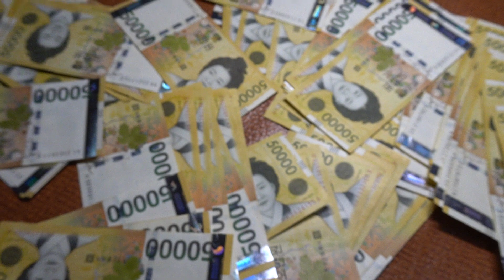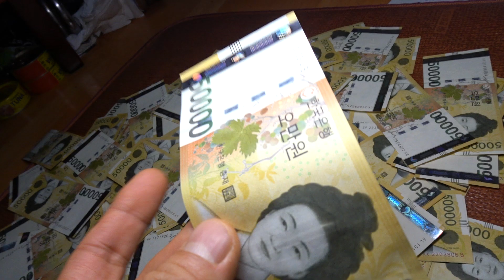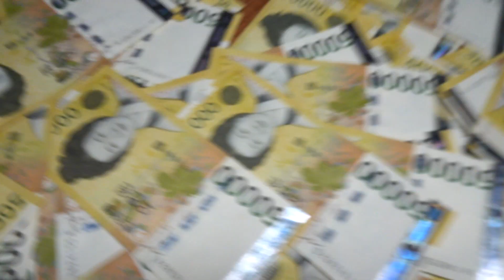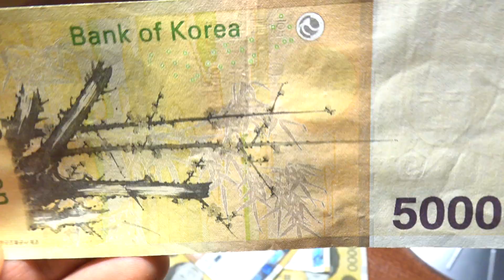피땀흘려 일해서 벌어서 모은 5만원권 지폐 다발.50,000 won bill that I earned from my hard work..挥汗如雨的5万韩元纸币.Jeonju 全州市